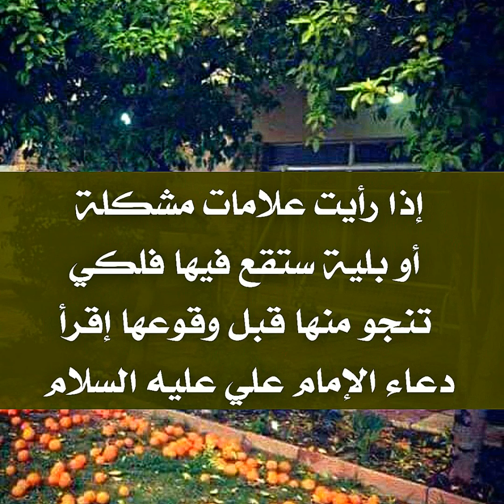إذا ظهرت علامات مشكلة ستقع فيها قل دعاء الإمام علي عليه السلام ليدفعها عنك.